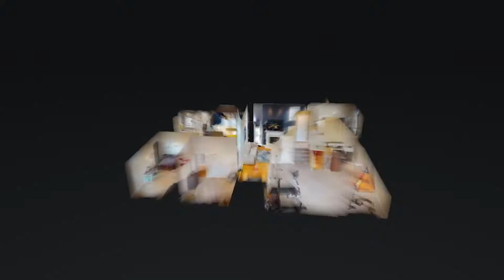742 Heritage Rd Lebanon TN 37087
742 Heritage Rd Lebanon TN 37087 | Brian Hammond

 Brian Hammond

Repeatedly ranked as one of the top real estate agents in Middle Tennessee, Brian Hammond has earned a reputation for being one of the most knowledgeable and personable agents in the business. As a long time Nashville area resident, Brian's knowledge encompasses the entire Middle Tennessee region. With a comprehensive background in Commercial Banking and Finance, Brian offers a full service range of expertise representing everyone from residential homeowners to builders and developers. His unique brand of ability covers all aspects of buying and selling, earning him the distinction of being named a Top Agent in Middle Tennessee since 2012.

742 Heritage Rd Lebanon TN 37087 | Brian Hammond

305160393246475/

Virtual Realty
Virtual Realty Nashville TN
3d Room Scanning
3d Room Scanning Nashville TN
742 Heritage Rd Lebanon TN 37087 | Brian Hammond